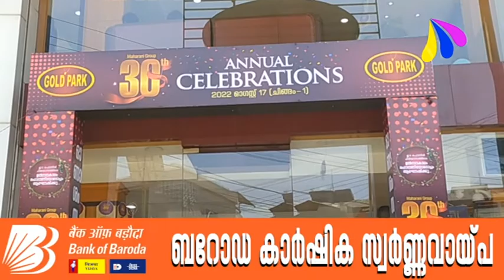MALALA വാർത്തകൾ 17.08.2022